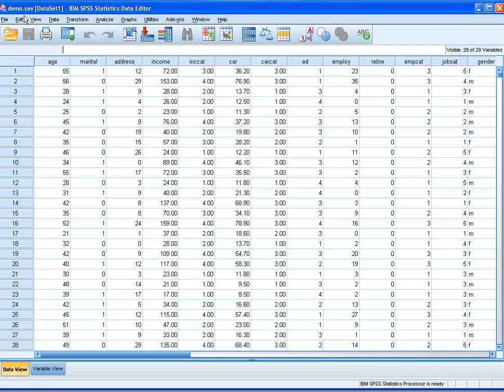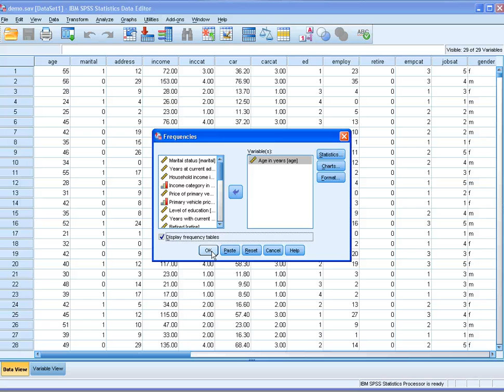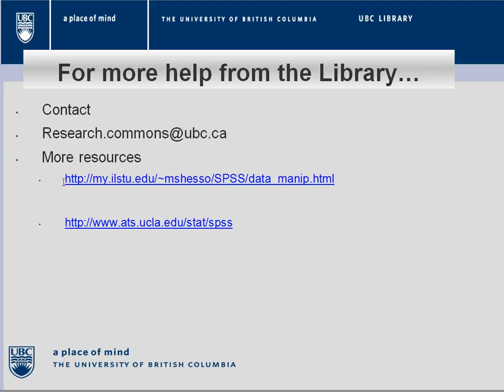SPSS Tutorials: Frequency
Frequency, histogram of a continuous (scale) variable